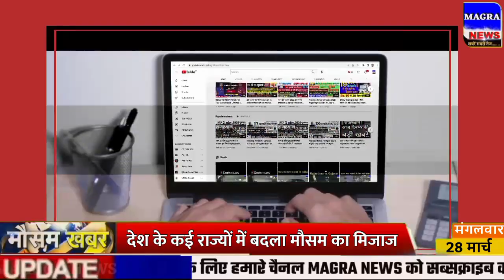आज 28 मार्च 2023 का मौसम | mausam ki jankari |28 March mausam samachar weather news |mosam news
आज 28 मार्च 2023 का मौसम, mosam ki jankari mausam ka mausam samachar aaj weather news, mosam news rajasthan today weather राजस्थान मौसम जानकारी 28 March mausam khabar मौसम विभाग 28 मार्च mousam ki jankari mousam today 28 March 2023 aaj ka mousam
weather forecast
28 मार्च vigorous northeast monsoon over ap and tamil nadu heavy rains expected mausam vibhag

weather news all Indian state and big city aaj ka weather news
आज बिहार का मौसम कैसा रहेगा 28 March bihar ka mausam bihar mein 28 March weather bihar weather 28 March today 28 tarikh ka mausam aaj ka mosam 28 tarikh mausam rajasthan mausam 28 March up mausam 28 March bihar mausam 28 March
28 March मौसम पूर्वानुमान इन राज्यों में तूफान के साथ होगी बारिश 28 March weather aaj ka mausam
आज का मौसम |  बारिश का मौसम | daily weather news
सम्पूर्ण भारत का 28, 29 मार्च, 2023 का मौसम पूर्वानुमान 28 मार्च का मौसम की जानकारी
weather in rajasthan uttar bharat Aaj ka Mausam kaisa rahega
28 राज्‍यों में बारिश के आसार
rajasthan ka mausam 28 March मौसम जानकारी
राजस्थान मौसम विभाग 28 मार्च weather satellite राजस्थान मौसम जानकारी 28 March weather forecast 28. weather report 2. weather today 28. weather forecast india 28. rain weather 5. मौसम समाचार 28. मौसम विभाग 28. आज का मौसम कैसा रहेगा 2023 9. आज के मौसम का हाल 9. मौसम की जानकारी 10. आज का मौसम कैसा रहेगा 10. मौसम का हाल 11. कल का मौसम कैसा रहेगा 12. कल के मौसम का हाल 13.haal bataye 14. mausam vibhag chetavni

punjab weather 28 March
skymet weather report 28 March 2023
mausam vibhag bhayankar chetavni. आज का हाल बताइए 20 कल के मौसम का मिजाज
मौसम विभाग समाचार 28 मार्च , आज मौसम की जानकारी, मौसम की जानकारी मध्यप्रदेश, आज के मौसम की जानकारी वीडियो, मौसम चेलावास 28 मार्च
weather forecast 24 hours | satellite weather | skymet | imd | mosam | rain
राजस्थान का बारिश राजस्थान बारिश वीडियो राजस्थान में बारिश कब आएगी राजस्थान में बारिश कब होगी 20282 राजस्थान बारिश कब होगी 20282 राजस्थान का मानसून राजस्थान में बरसात कब होगी मानसून राजस्थान 2023 mangra news Rajasthan india weather rain latest hindi news rajasthan ka mosam samachar 28 March
jharkhand mausam 28 March मौसम जानकारी 28 March mausam khabar राजस्थान मौसम विभाग 28 March
मौसम खबर मौसम समाचार मौसम का हाल मौसम विभाग मौसम पूर्वानुमान mausam ka haal bataye भविष्यवाणी high alert aaj ke mausam ka haal mausam vibhag chetavni kahan kharab hoga mausam dhool bhari aandhi bhari barish tej barish मौसम की जानकारी आज की
बिहार में आज तापमान में गिरावट सर्दी का दौर जारी
aaj ka taja news aaj ka samachar आज का ताजा समाचार aaj ka khabar aaj ka taja khabar aaj ka taja samachar
uttarakhand weather news west bengal weather
mausam samachar,mosam khabr,mosam haryana mausam vibhag samachar